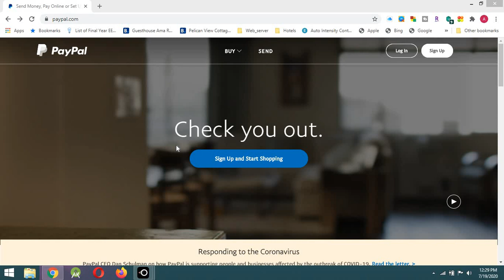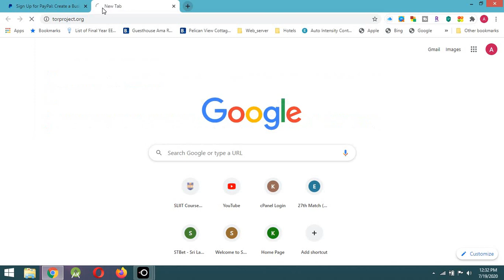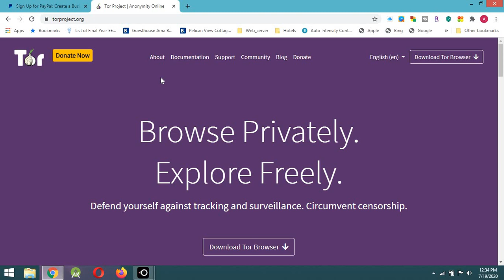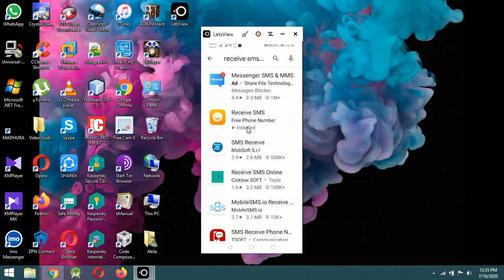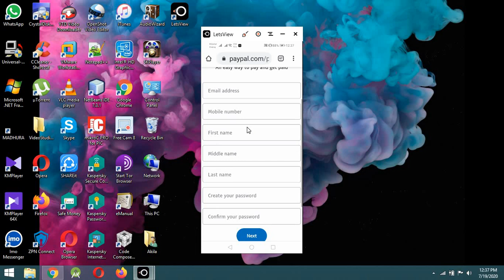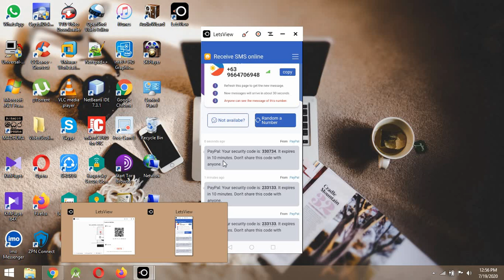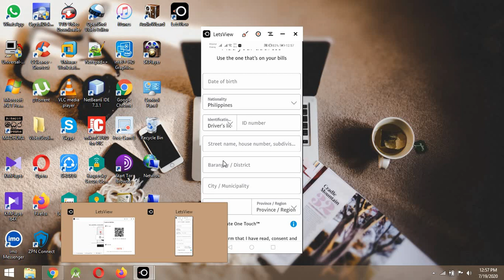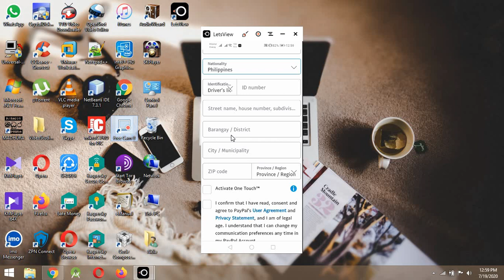How to create paypal account with mobile verification | Paypal June Update | verify mobile (Sinhala)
This video is focused on the newest update of paypal.When you are creating a Philippine account from Sri Lanka you might face a problem with mobile verification.In this video I have come up with a successful solution for that.

Searching for a hosting service for your website, This would be the best for you.